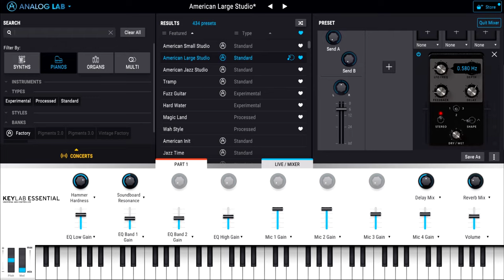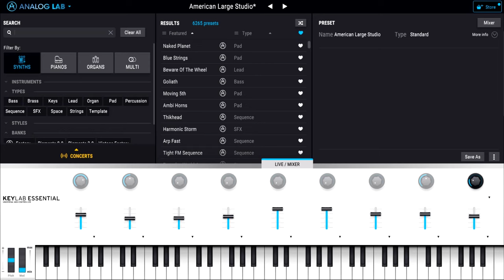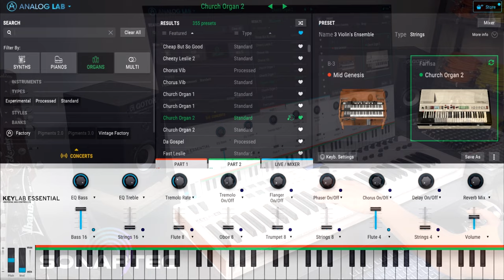Timbres Analog Lab 4 - Arturia | Timbre Demonstration | Teclado Controlador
Pequena demonstração de alguns timbres desse software com seus mais 7.000 predefinições.
Controlador Arturia KEYLAB ESSENTIAL 61

Configurações:

Driver Soudcraft Audio Asio
Mode Standart
1024 Samples

00:00 Coração de Criança (DB GT) - Piano American Large Studio
00:45 Don't Stop Believen  (Journey) - Piano American Large Studio + Chorus
01:43  Don't Stop Me Now (Queen) - Synths Strings 3 Violin's + Famous
02:48 Walk Of Life (Dire Straits) - Organs Mid Genisis + Church 2